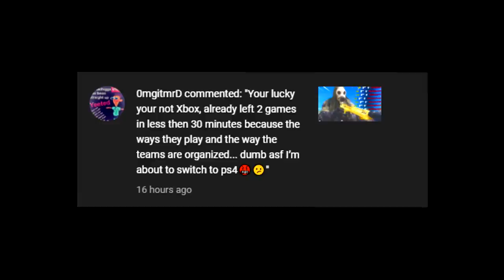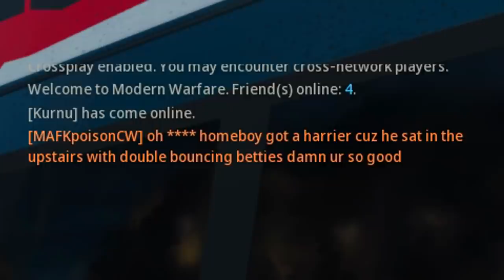i quit console.. for a day and this happened (PC MODERN WARFARE)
*Modern Warfare but it’s against pc players (they got mad)* | Dysmo

Dysmo

▶ PSN - Dysmo_
▶Xbox- Dysmorphix